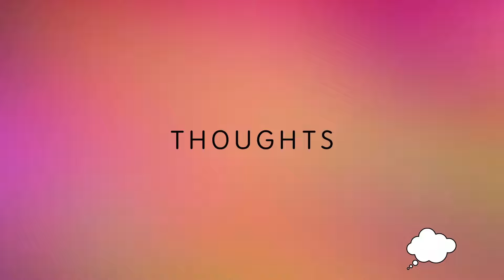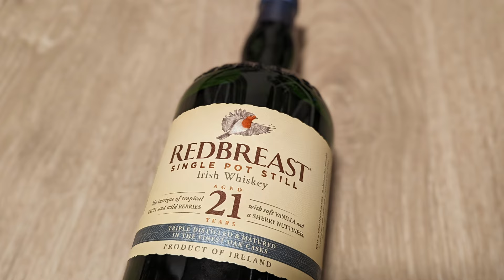The best Redbreast? | Redbreast 21 REVIEW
I've got a single potstill Irish whiskey from the Midleton distillery in Ireland today. This is the Redbreast 21. It's the oldest of the line that I've tried and I've heard it's delicious. I'll taste it and give you my thoughts. Cheers!

Scores:
0-75 - Crap
75-79 - For cocktails & people you don't like
80-82 - Not bad
83-85 - Getting good here
86-89 - Delicious
90-94 - Awesome
95-100 - Cowabunga Dudes